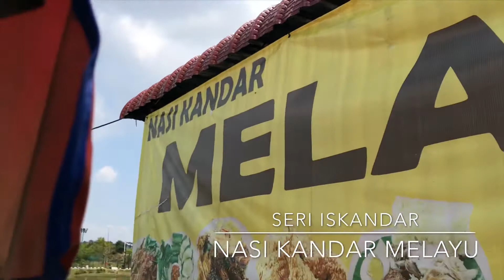Nasi Kandar Melayu?? Jarang² jumpa ni. Jom cuba